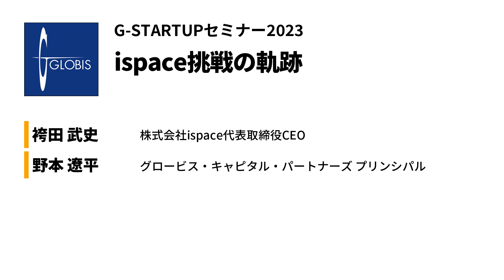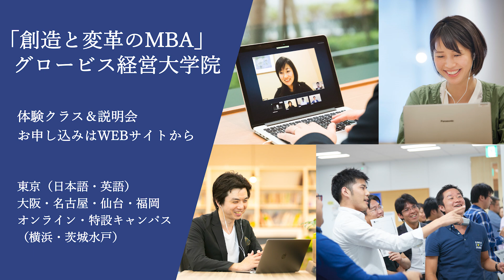ispace挑戦の軌跡〜袴田武史（ispace代表取締役CEO）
G-STARTUPセミナー2023 「ispace挑戦の奇跡」

グロービスアクセラレーションプログラム「G-STARTUP」セミナー2023。
今回は、2023年4月に民間初の月面着陸に挑み、同月、東証グロース市場に上場した宇宙ベンチャーispaceの代表取締役CEO袴田武史氏をお招きする。ispaceを起業する前のことから、起業当初の試練や挑戦、宇宙ビジネスにかける想いなど、グロービス・キャピタル・パートナーズの野本が話を伺う。 (肩書は2023年8月24日開催当時のもの)

袴田 武史　　株式会社ispace代表取締役CEO
野本 遼平　　グロービス・キャピタル・パートナーズ プリンシパル